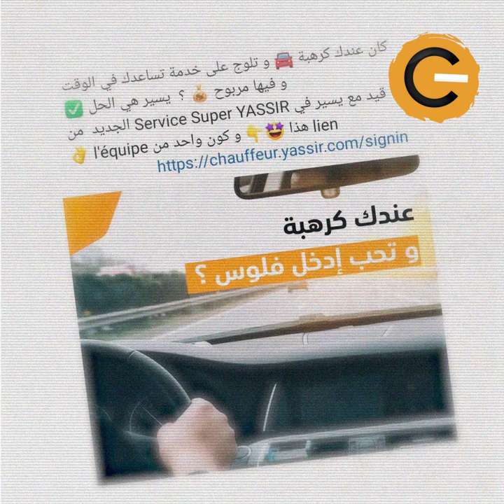"نواة في دقيقة: النقل العمومي في تونس "كي حال البلاد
على غرار أغلب القطاعات الحيوية، تراجعت خدمات النقل العمومي وتتالت أزماته. ليجد التونسيون أنفسهم تحت رحمة مزاج سائقي التاكسي الفردي وارتفاع تكلفة النقل عبر التطبيقات. وضعية زادتها سلبية وزارات الاشراف تعقيدا، ليبقى المواطن الحلقة الأضعف من بين المتداخلين في القطاع